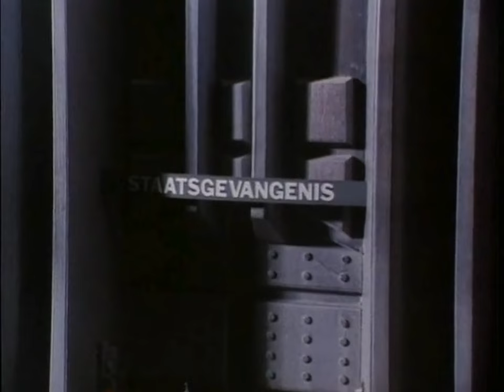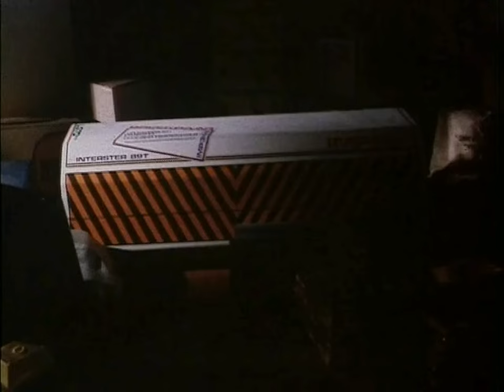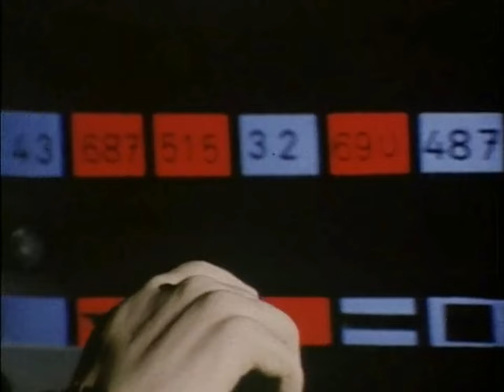Interster | Episode 01 Proxima Encounter | AI Upscaled to HD 4K - English Subtitles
Interster is a partially lost South African TV series filmed in techniques inspired by Supermarionation. I've gathered the highest quality copies of extant episodes and upscaled them using AI tools to try and get the highest possible episode quality.